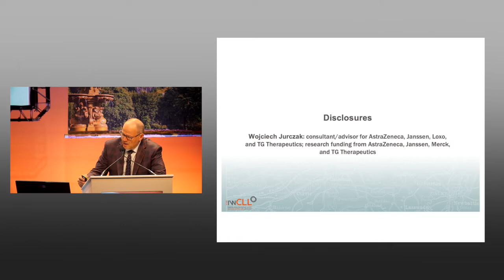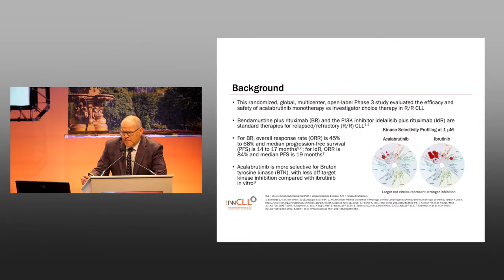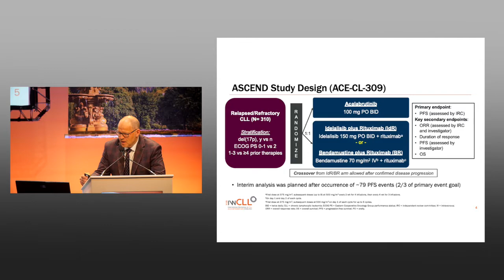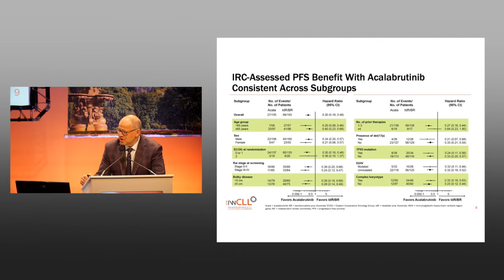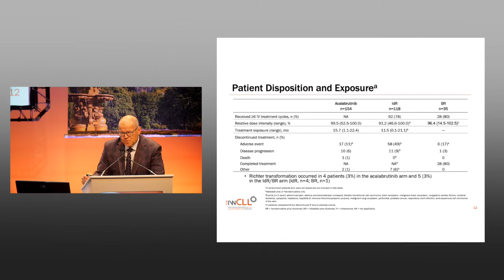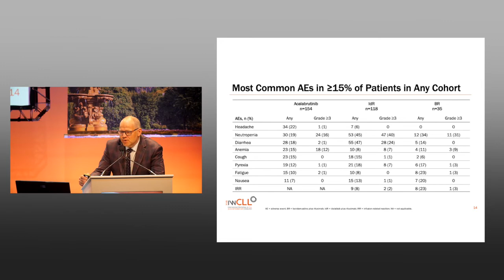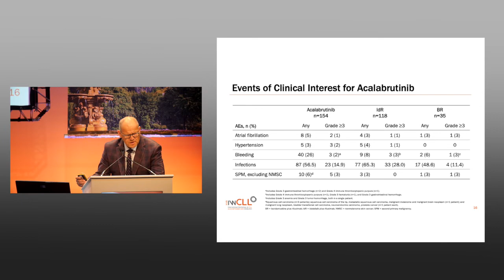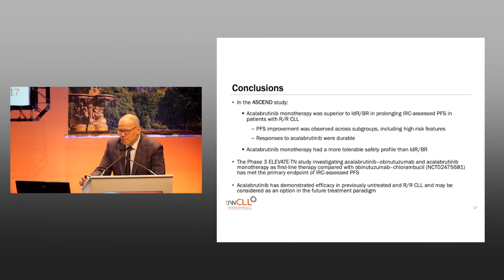Wojciech Jurczak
ASCEND Phase 3 study of acalabrutinib vs investigator’s choice of rituximab plus idelalisib (IdR) or bendamustine (BR) in patients with relapsed/refractory (R/R) chronic lymphocytic leukemia (CLL) (2158)